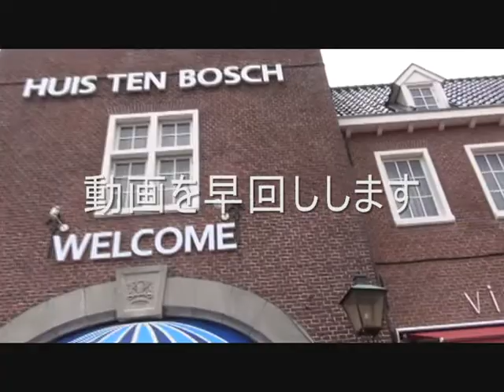Clewes Part7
2015/05/04